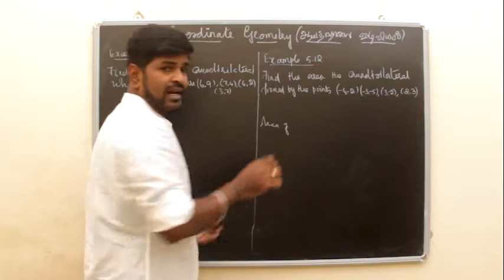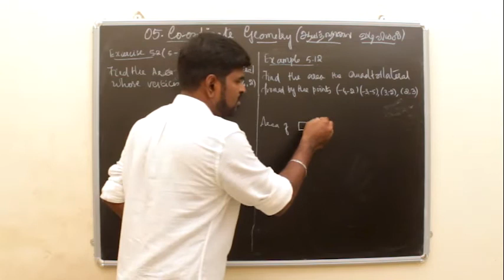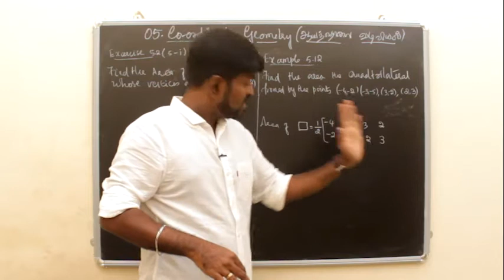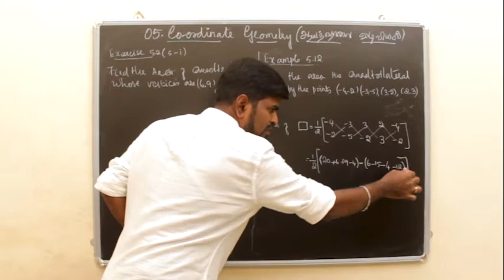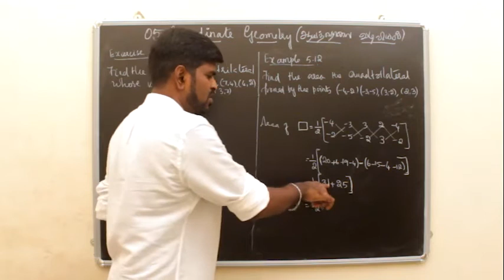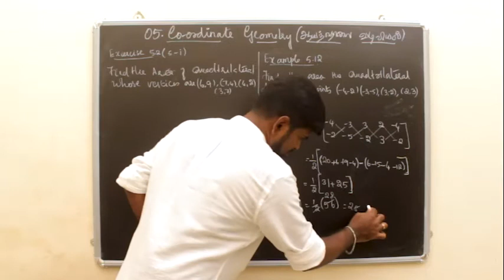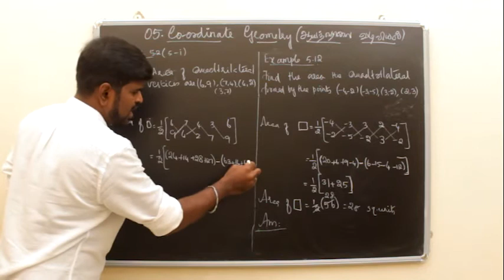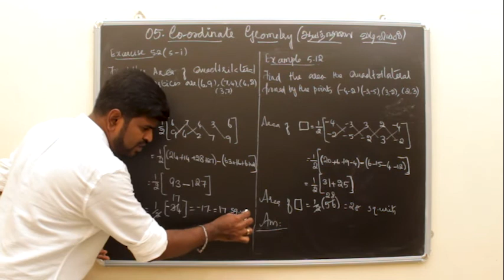10TH MATHS TAMIL U05 - AREA OF QUADRILATERAL நாற்கரத்தின் பரப்பு